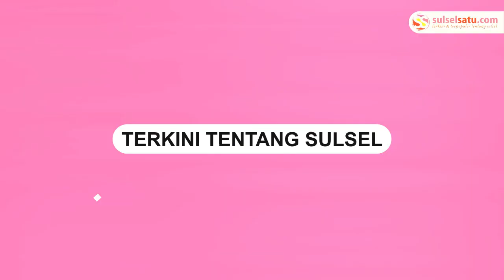Masya Allah, Calon Siswa Polri dari Polres Gowa Hafal 30 Juz Al-Quran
Seorang calon siswa (casis) Polri dari Pengiriman Polres Gowa menunjukkan kemampuannya menghafal 30 juz Al-Quran.

Calon siswa tersebut adalah Fathul Mubarak.

Dalam sebuah video, Fathul terlihat lancar membaca hafalannya.

Video terkini dan terbaru..